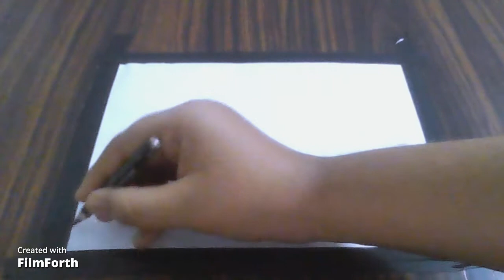How to draw a land in pencil drawing in step by stepEP#4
draw a land  in pencil